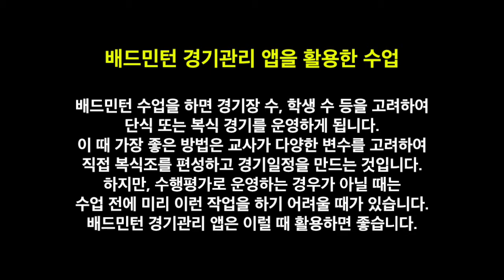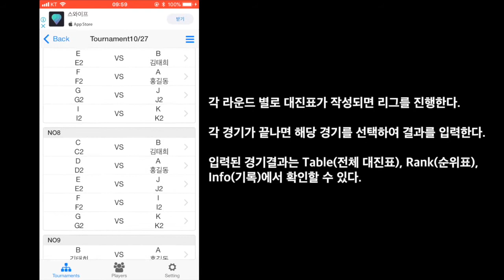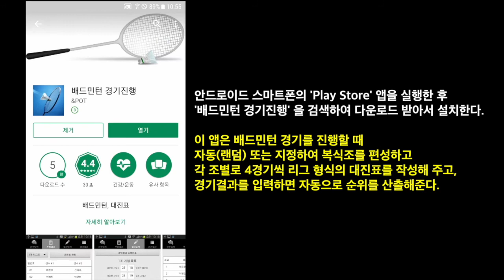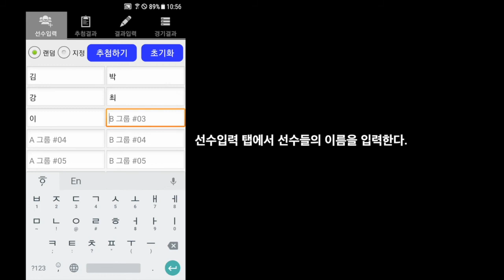배드민턴 경기관리 앱을 활용한 수업 : 모바일 앱을 활용한 체육 수업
스마트폰의 배드민턴 경기관리 앱을 활용하여 간단하게 단식 또는 복식 경기의 대진표를 편성하고 기록을 관리할 수 있는 방법입니다.
본 영상에서 사용하고 있는 앱은 iOS(아이폰/아이패드)의 'Badminton Tournament Maker'와 안드로이드OS(갤럭시 등)의 '배드민턴 경기진행l'입니다.
더 체계적이고 효율적인 교수학습방법들이 공유되기를 기대합니다.